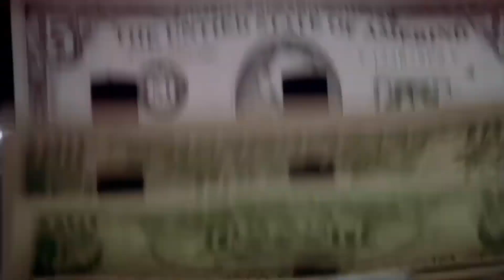Swiss Beats X Cold Play - That Oprah (Sped Up X Muze Mixes)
Shoutout to @HeyArnoldGotAFootballHead for the song suggestions. much appreciation and love for the support